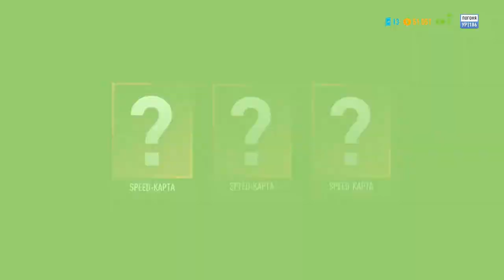Классное прохождение Need for Speed Payback #59